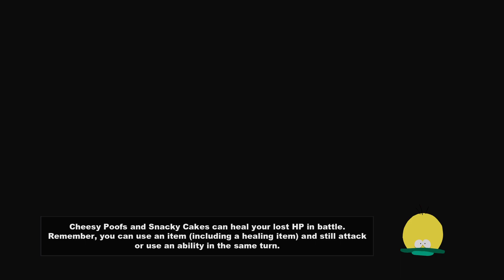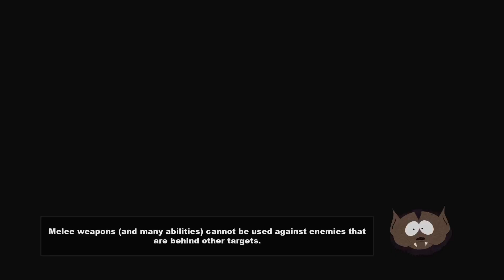RECRUITING GIRLS?! (South Park the Stick of Truth gameplay part 6)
In this video, after trying to defeat Clydes fortress, the elves and humans did not have warriors. So they will need to recruit more people. So they will need the pirates, the federation, and the girls. But the girls will not play with the boys until the new kid helps them.